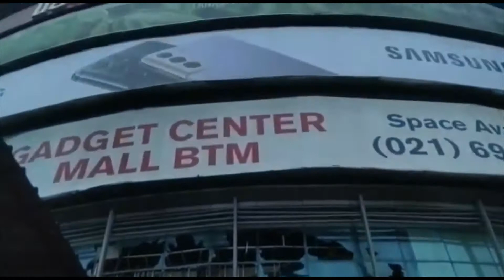BTM Mall Bogor Terbakar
Mall BTM di Jl Juanda, Kota Bogor (Jawa Barat) terbakar, Minggu (31/1/2021) sore. Api baru bisa dipadamkan sekitar pukul 17.30 WIB. Petugas masih meneliti sebab-sebab kebakaran dan menghitung kerugian yang dialami.